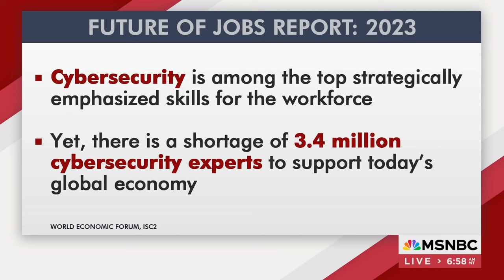Cisco's Fran Katsoudas on the importance of mentorship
Cisco's Fran Katsoudas joins Morning Joe to discuss the importance of mentorship for women and the 30/50 Summit.